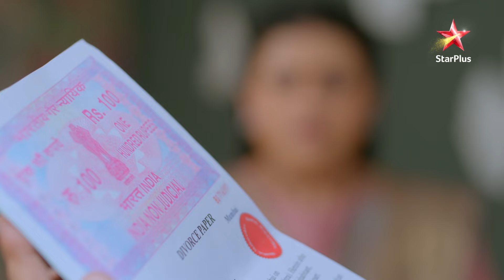Faltu | Faltu Signs Divorce Papers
Kya rishton mein aaya ye toofaan, badal dega Faltu aur Ayaan ka aane waala kal?

Dekhiye,
Faltu, Somvaar se Ravivaar, raat 9 baje, StarPlus aur kabhi bhi Disney+ Hotstar par.